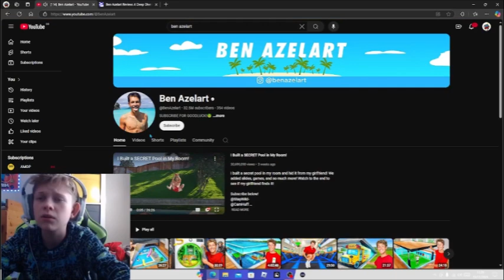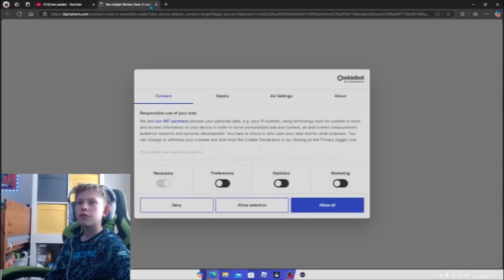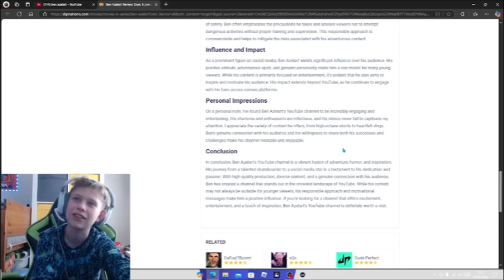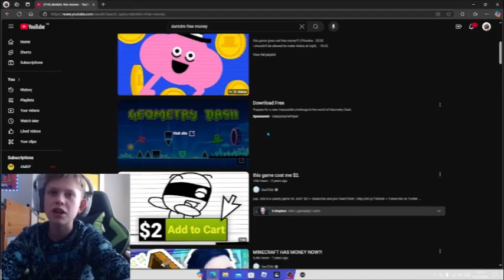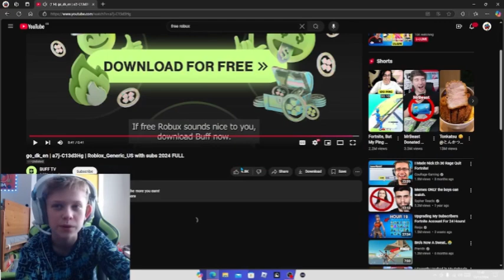I Clicked On YouTubes Every Scam Ad… (11K SPECIAL!!)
This was my 11k special… I HOPE YOU ENJOYED